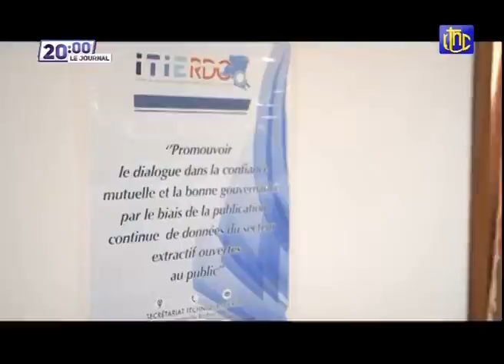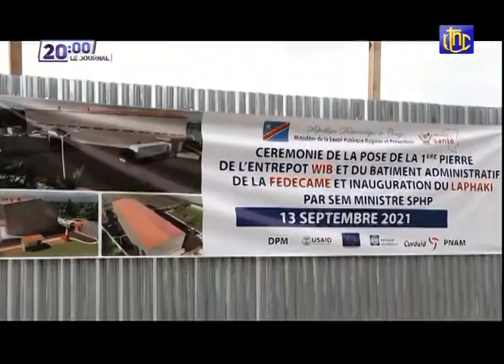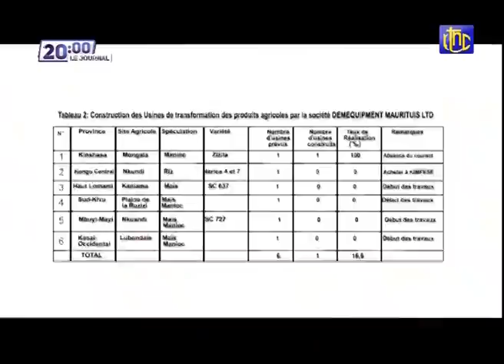🔴RDC : SUIVEZ LE GRAND JOURNAL DE CE LUNDI 13.09.2021 | RTNC EDITION 20H00